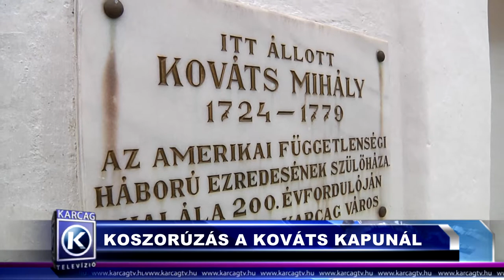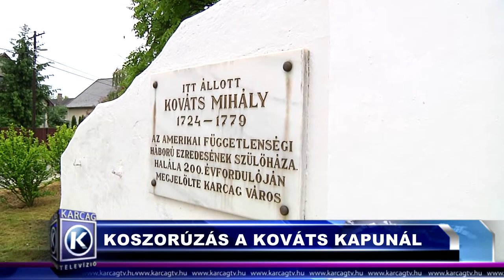Nagykunsági Híradó 20180606